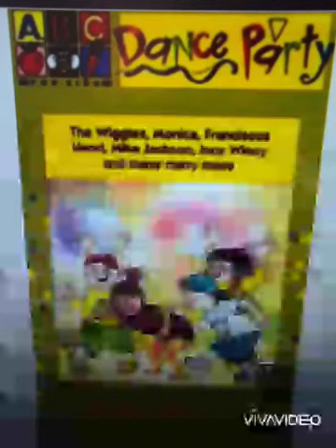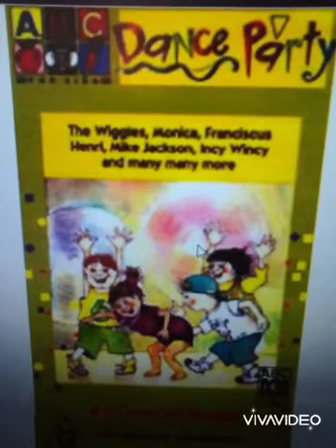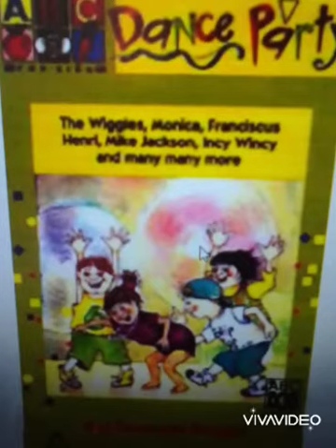Kraze - Abc Forkids (Mashup, 1991)